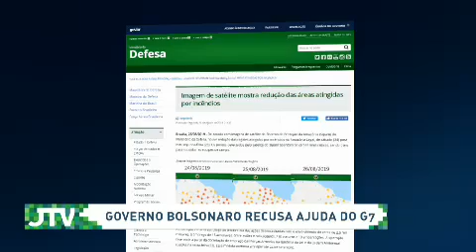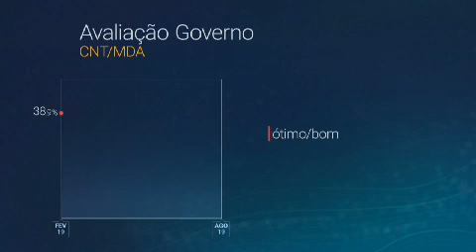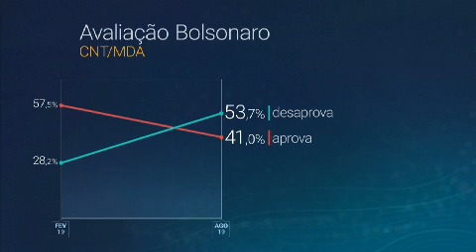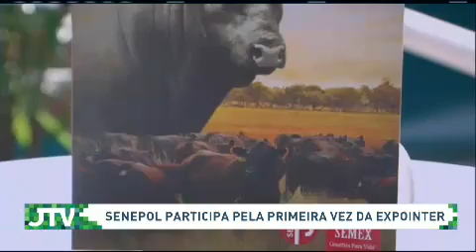Confira na íntegra o Jornal Terraviva - 1ª edição desta terça-feira (27)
O Jornal Terraviva – 1ª edição desta terça-feira (27), com apresentação de Daiany Andrade, trouxe os seguintes destaques:
- Planalto confirma que governo vai rejeitar ajuda do G7, grupo de países mais desenvolvidos do mundo, para combater queimadas na Amazônia. Valor anunciado é de cerca de 80 milhões de reais.
- Ministra da Agricultura cumpre agenda na capital paulista e sinaliza aumento nas exportações de lácteos e frutas aos países árabes.
- Anvisa divulga lista de ingredientes ativos de defensivos agrícolas que terão reavaliação toxicológica.
- Direto de Esteio, no Rio Grande do Sul, governador do estado, Eduardo Leite, fala sobre as políticas de apoio aos produtores de trigo, arroz e leite.
- Animais da raça Senepol participam pela primeira vez da Expointer.
- E ainda: pesquisa avalia hábitos dos brasileiros para consumir frutas e legumes. Sabor, estética e praticidade são fundamentais.